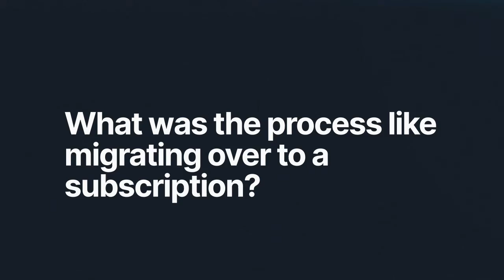TMTI | David Elliot on making the switch to subscription for OpenVPN Access Server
David Elliot, Network Manager at TMTI, explained why he trusts OpenVPN’s software security product, Access Server. Here's what he has to say about his experience and what he thinks about our subscription offering.
We recently launched our subscription service, which have many benefits. Here's a few:
- Activate the same subscription multiple times
- Access Servers can share VPN connections across the same subscription
- Scale VPN connections up or down anytime
- Never locked to hardware, you get ease of use with automated deployments
- With high-availability failover or cluster setup, you only need one subscription.
- Set your subscription on cruise control with automated renewals